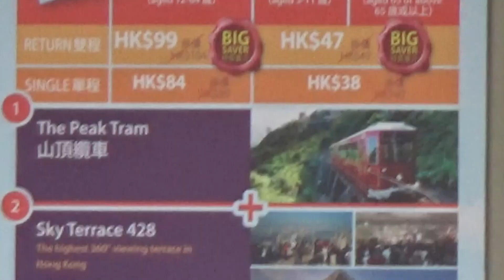DAY 3 HONG KONG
CHUNGKING MANSION
TSIM TSA TSUI
SYMPHONY OF LIGHTS
THE PEAK TRAM
SKY TERRACE